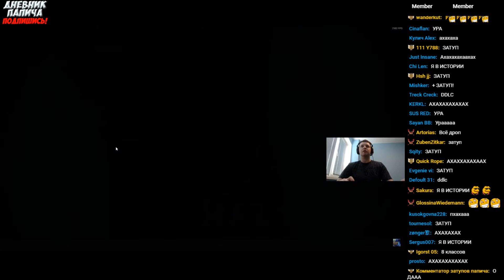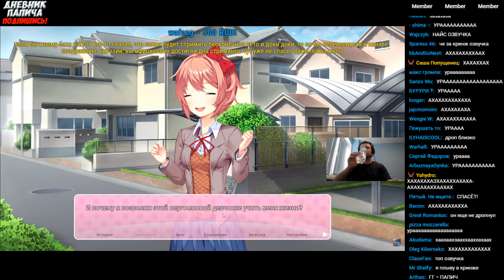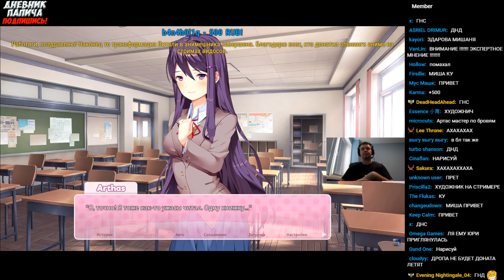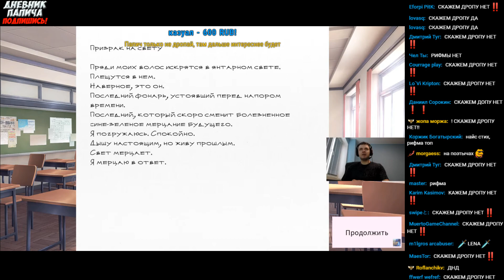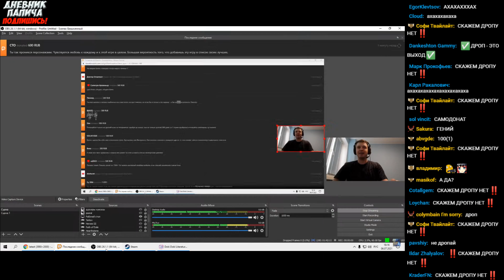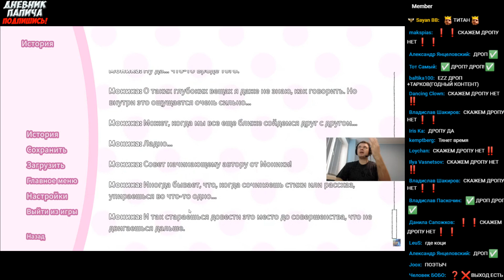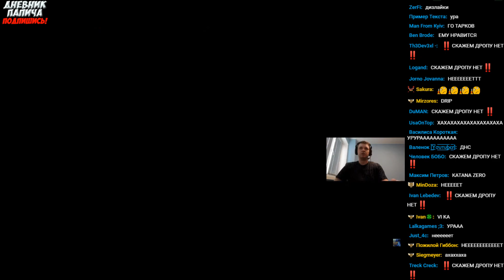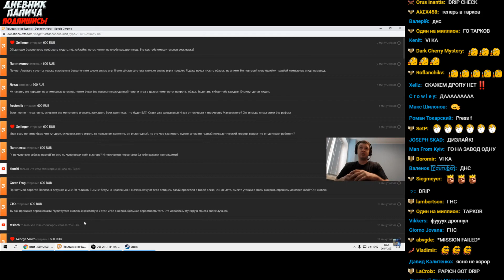ПАПИЧ ПРЕВРАТИЛСЯ В АНИМЕШНИКА ИЛИ ДРОП Doki Doki Literature Club!